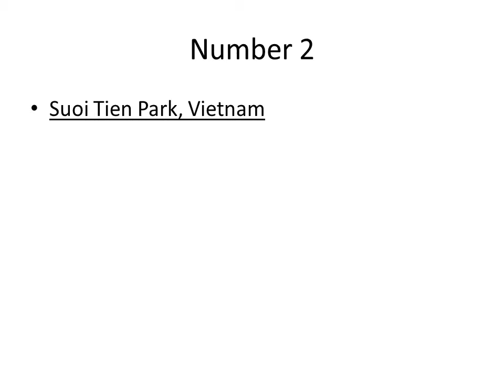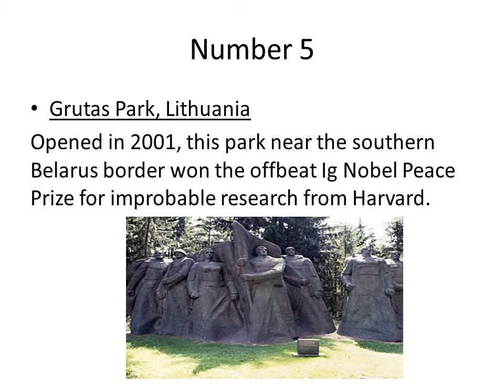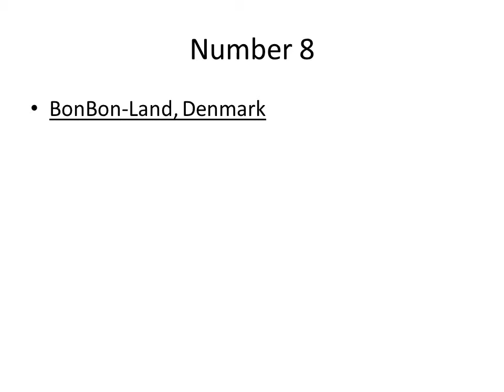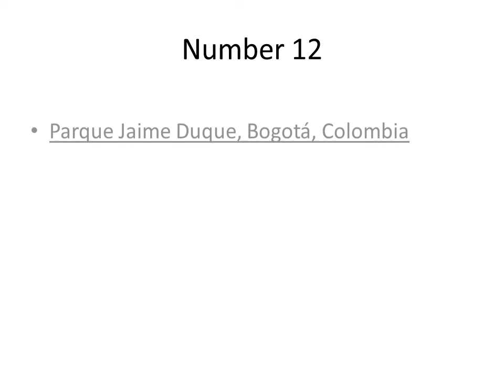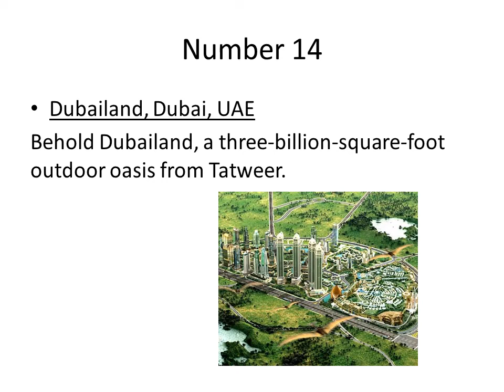World's Strangest Theme Parks!!!!!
These are some of the STRANGEST theme parks i found on google. It's an Impressive video.